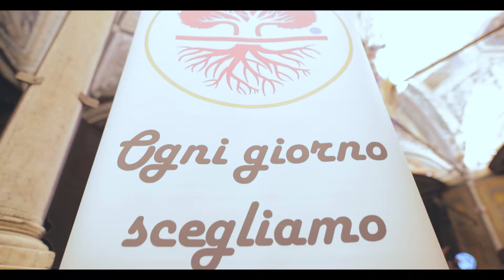DISTRETTUALE di NATALE 2021 | Genova | Distretto ROTARACT 2032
L'annuale festa natalizia del Distretto di Liguria, Basso Piemonte e Monaco, tenutasi a Genova, nel Palazzo del Principe.